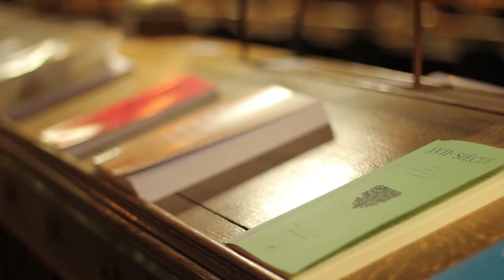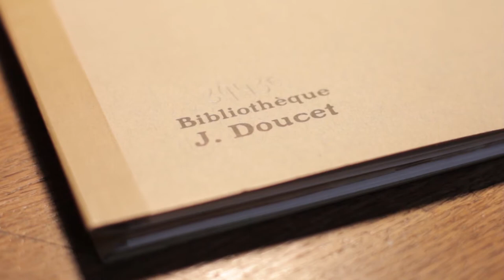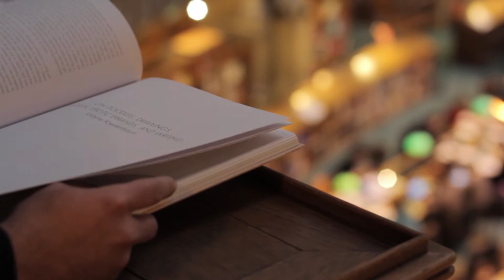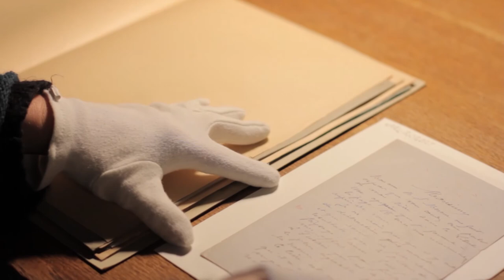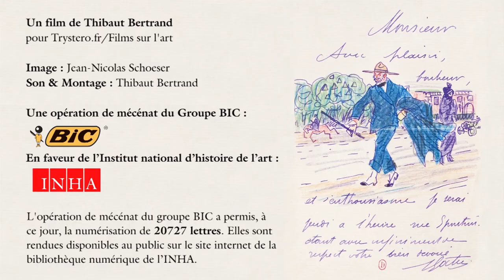" À la lettre... - Correspondances d'artistes ", un film de Thibaut Bertrand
Un film de Thibaut Bertrand pour Trystero.fr / Films sur l'art

Avec Sylvia Bergé, sociétaire de la Comédie Française.

Image : Jean-Nicolas Schoeser
Son & Montage : Thibaut Bertrand

Une opération de mécénat du groupe BIC en faveur de l'Institut national d'histoire de l'art.

© INHA - BIC - TRYSTERO.fr, 2012.